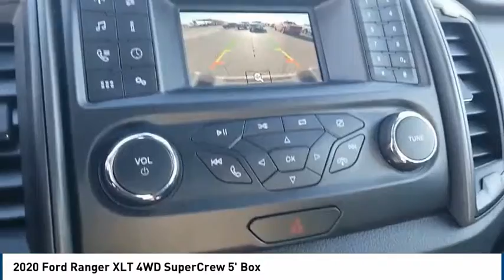2020 Ford Ranger Lubbock TX 7600l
2020 Ford Ranger XLT 4WD SuperCrew 5' Box

Pollard Ford
3301 South Loop 289